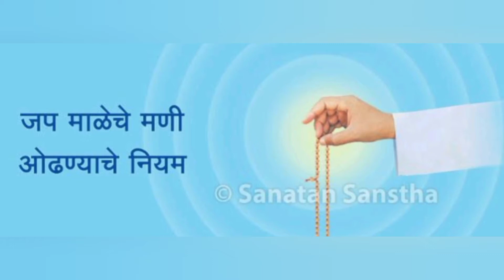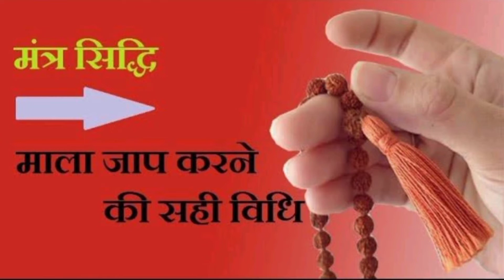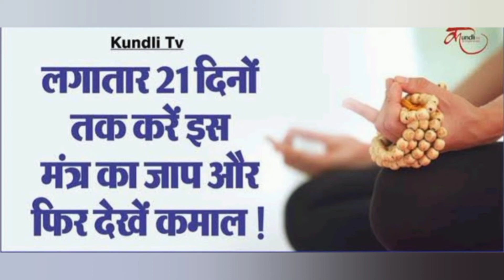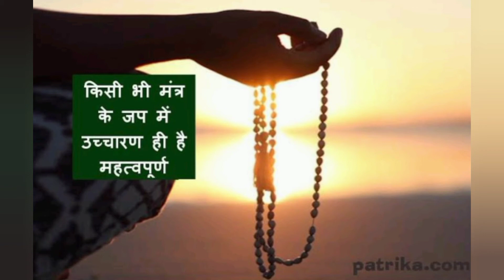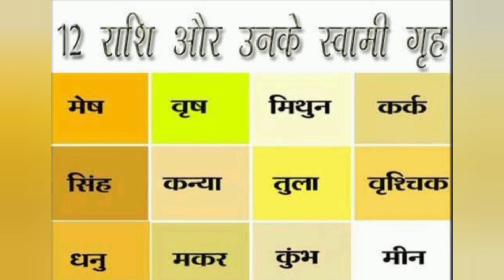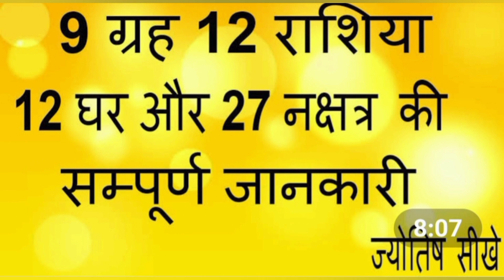Chanting Beads | जपमाळ माहिती | लेख- प्रकाश दाणे | सादरीकरण- केतकी देशपांडे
Aquarius
Default